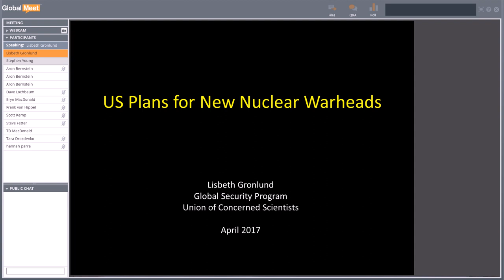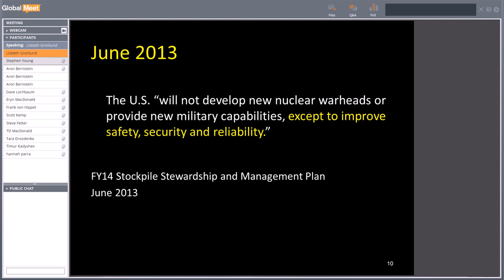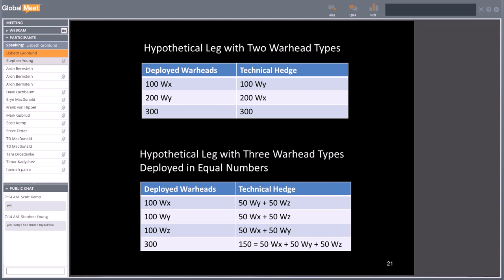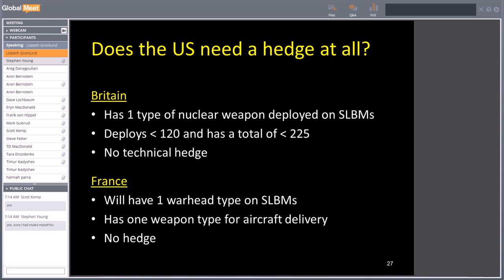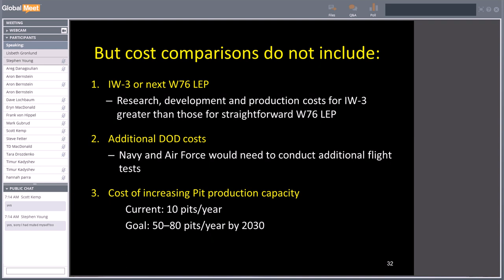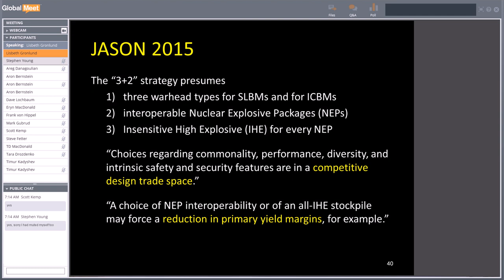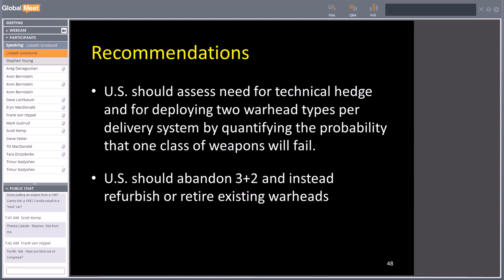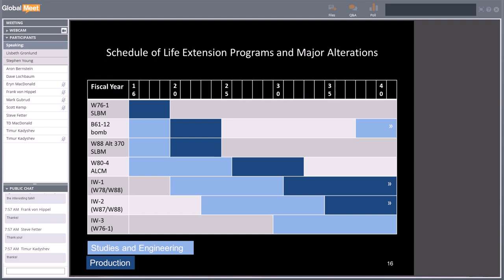Lisbeth Gronlund: US Plans for New Nuclear Warheads: The 3+2 Program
This is a presentation from the Union of Concerned Scientists' webinar series on nuclear weapons and global security. For a complete list of past webinars (and links to the videos), please

Abstract:
The United States plans to build a new generation of delivery systems for nuclear weapons—bombers, land-based missiles, submarine-based missiles, and submarines. Under its “3+2” plan, the United States will also replace its existing nuclear warheads with newly designed ones.
While aging nuclear warheads eventually need to be refurbished, the United States has rejected that approach. According to the Obama administration, the 3+2 plan offers several benefits: it will allow the United States to cut its reserve force of nuclear weapons, it will save money, and it will improve warhead safety. Are these benefits real? We find that the United States can already significantly cut its reserve force, that the 3+2 plan will almost certainly increase costs, and that the safety benefits are marginal.
There are also downsides to the plan. Building weapons that have not undergone nuclear explosive testing could reduce confidence in their reliability. It could also lead policymakers to call for a resumption of nuclear testing.
The 3+2 plan is also motivated by a desire to keep the weapons labs and weapons designers engaged, under the theory that otherwise the expertise to build new nuclear weapons will be lost. What skills does the United States need to maintain into the future, and how best to go about it?

Bio:
Lisbeth Gronlund is Co-Director and Senior Scientist in the Global Security Program at the Union of Concerned Scientists. She has a PhD in theoretical physics from Cornell University. Her work focuses on technical issues related to US nuclear weapons policy, new nuclear weapons, and ballistic missile defenses. Since 1990, she has been a primary organizer of the International Summer Symposiums on Science and World Affairs, which foster cooperation among scientists around the world working on arms control and security issues. She is the co-recipient of the 2001 Joseph A. Burton Forum Award of the American Physical Society (APS), and is a fellow of the APS and the American Association for the Advancement of Science.